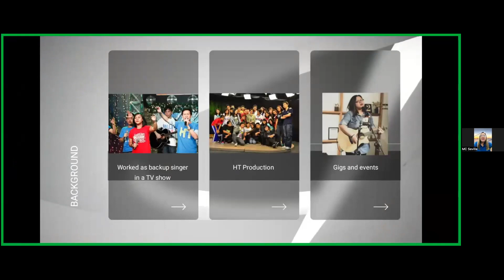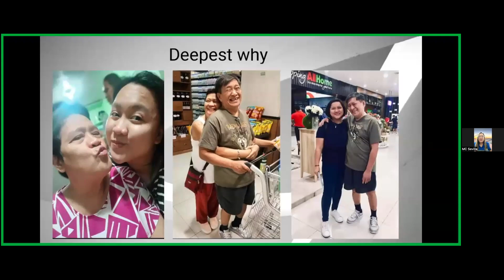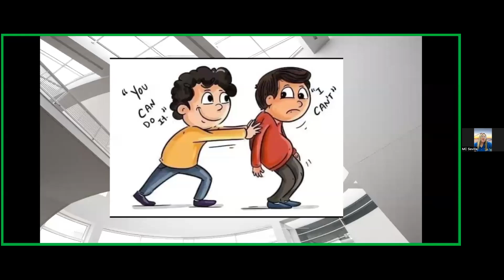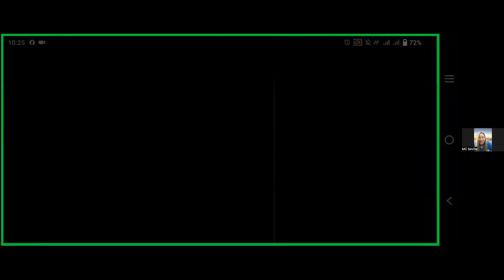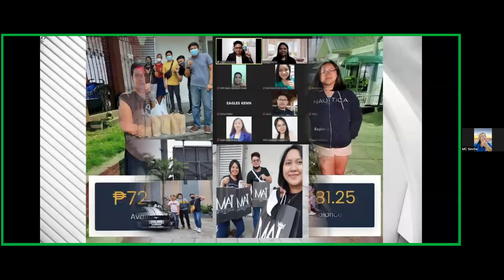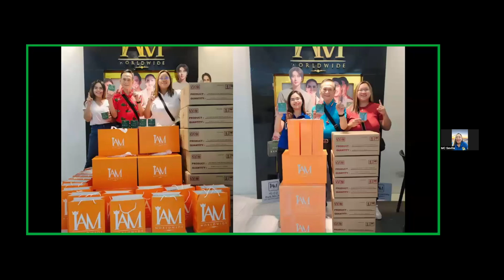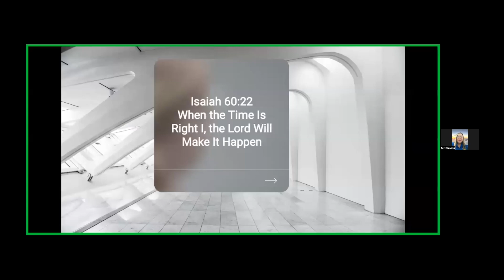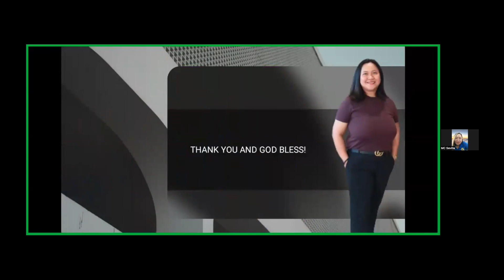Success Story of Mentor MC Sevilla (Former Freelancer)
Success Story of Mentor MC Sevilla, Former Freelancer now our Newest Sapphire Elite Executive. 😍 Hope you are inspired from our Eagles' Habit. Godbless. 😄

Follow and Like my FB Page:
❤️Erika "Ikay" Sorreda: